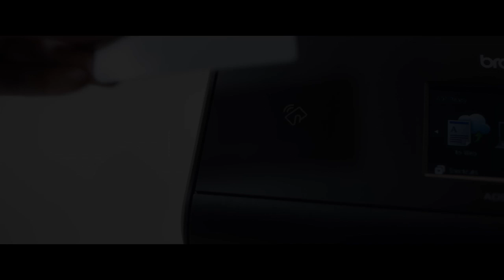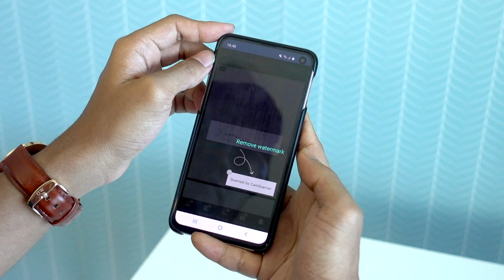Tips Mendigitalkan Dokumen Dengan Kamera Telefon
Jika anda seorang yang selalu berurusan dengan fail penting dan sentiasa perlu mengimbas fail tersebut menerusi pengimbas document seperti sebuah printer. Cara ini akan lebih memudahkan dan cepat untuk dilakukan tanpa sebarang bayaran serta nampak lebih kemas. Sila lihat video penuh